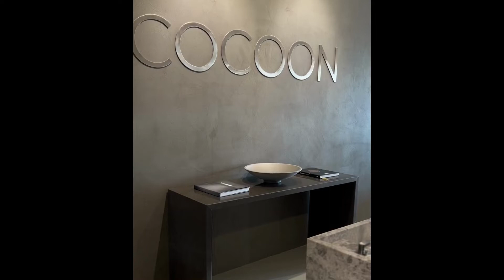Concrete Bathtub by COCOON | COCOON Beverly Hills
We welcome you to the new U.S. Flagship Showroom for COCOON Bath Products.  COCOON Beverly Hills is the U.S. location and a distributor of by COCOON.
We have on display -
John Pawson collection by COCOON
Piet Boon collection by COCOON
Concrete tub; Salinas tub; Atlantis tub; PB-Bath in chalk white; PB-Bath marble and JP-Bath marble; PB-Basin; JP-Column; COCOON accessories; finish samples and more!

COCOON Beverly Hills stocks rough-in boxes in our Los Angeles warehouse. Product experts for the U.S. market.  Ask about our inventory.

We work with the trade - designers, architects, contractors, developers, plumbing, non-displaying showrooms.

Get a quote for your plumbing schedule.